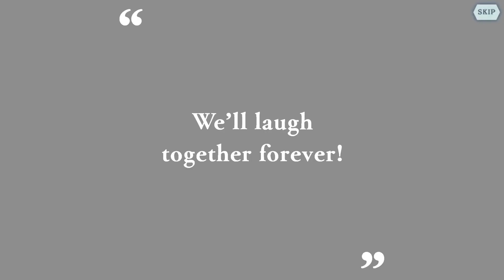*NEW* 4TH ANNIVERSARY AIS & LEFIYA SA'S! | DanMachi - MEMORA FREESE (DanMemo)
DanMemo has hit 1,500 days within their 4th Anniversary. With that in mind the developers decided to have a little mini celebration meaning extra content, this new festia Ais & Lefiya are the units to go along this special occasion. These are the Summon Animation & Special Arts (SA's) for Ais and Lefiya.

0:00 Ais' Summon Animation
0:20 Lefiya's Summon Animation
0:43 Lefiya's Special Arts

Creator of Danmachi Franchise:
Fujino Ōmori